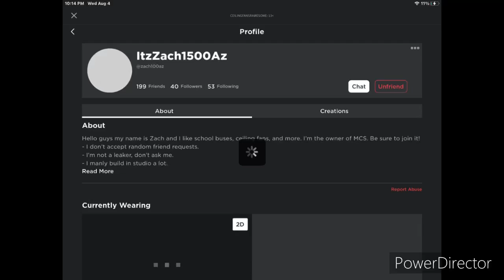Zach… just… why..